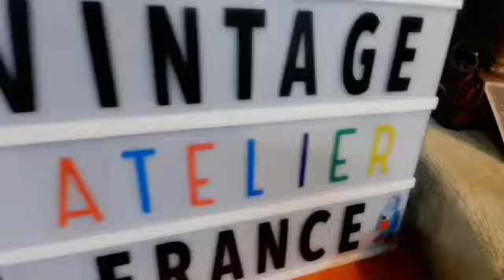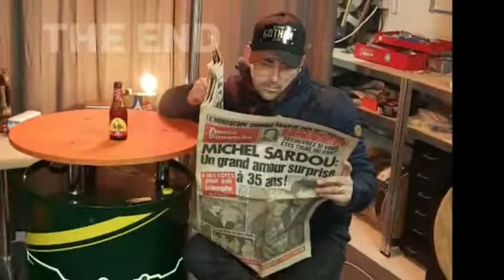Yacco Eminem lo$e yourself vint@ge atelier France 🇲🇫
bidon d'huile yacco 100 ans révisité par Vintage atelier France 🇲🇫💡